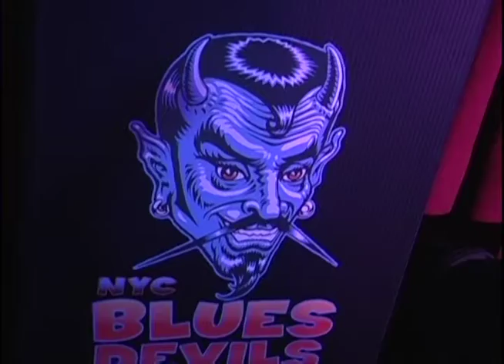NYC Blues Devils at BB King's December 19, 2005